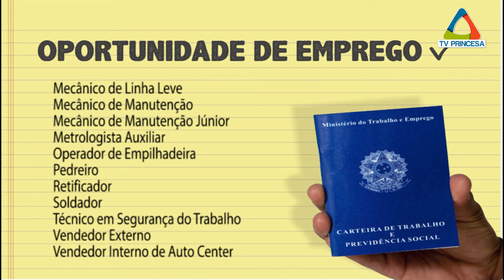(JC 13/04/2021) Oportunidades de emprego em Varginha